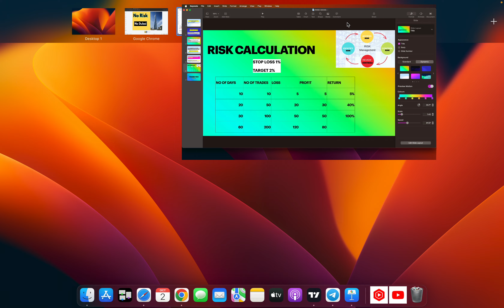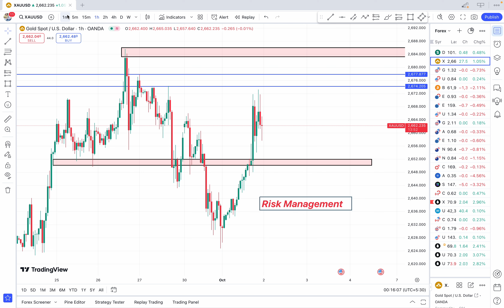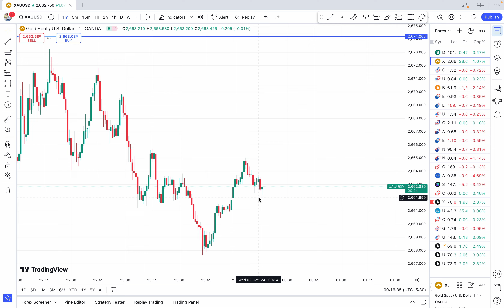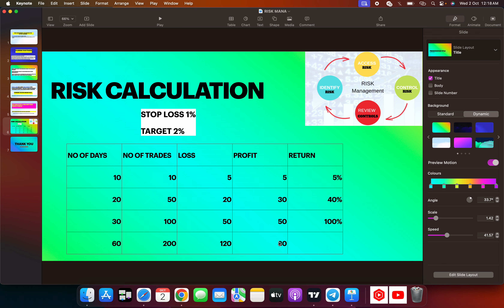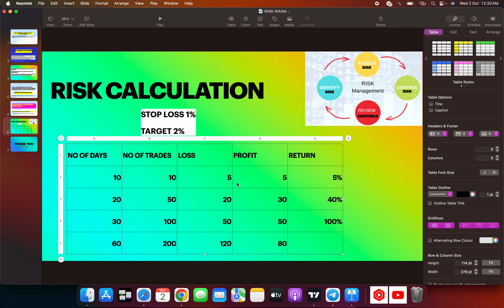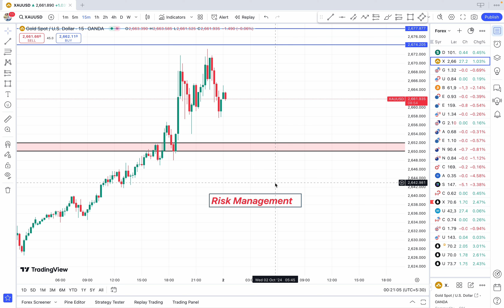NO RISK ❌NO DUBAI ❌✈️🙅 📈💸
NO RISK NO DUBAI  ✈️🙅 || Risk Management Trading @onlineearningmdm
What is Risk Management Trading || Explain Risk Management ​⁠

Topic.

Trading risk management

How to calculate trading  risk management

How to open forex trading account

Trading Setup

Forex trading  risk management

Forex trading basic